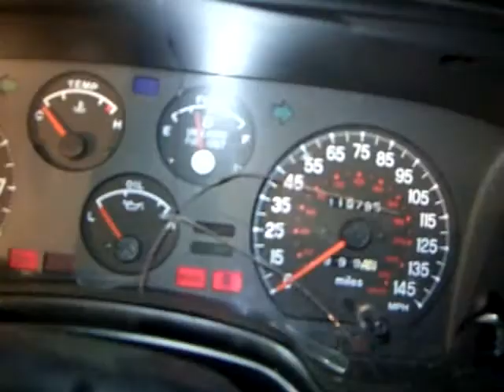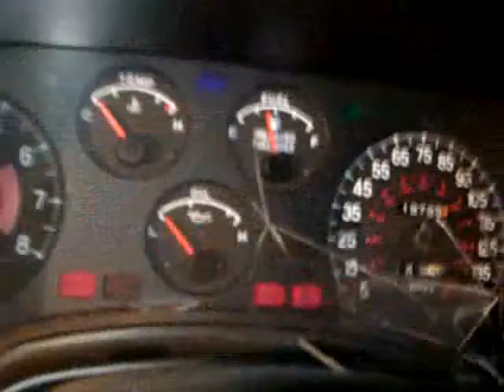laser 011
Expert Car Mechanic Shows Quick Fixes for Common Problems on your Car.Watch for free while it lasts!